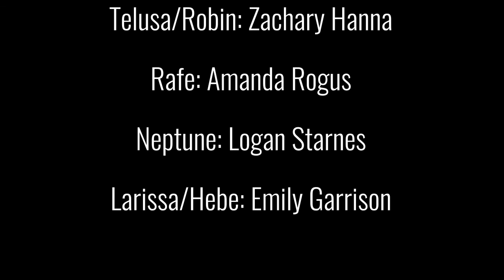Gallathea presented by Sweet Tea Shakespeare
Welcome to our Zoom production of John Lyly's delightful and strange 'Gallathea,' streamed live in August 2020 during the height of the COVID-19 pandemic. Featuring a lovely cast and production team, this production was our first foray into digital production.

Production Team:
Director: Monica Cross
Music Director: Scott McKenna Campbell
Stage Manager: Bree Brand

Brett Sullivan Santry as Titerus/Alchemist
Nathan Pearce as Melebius/Ericthinis

Robbie Diaz as Cupid/Peter

Cristina Palacio as Diana